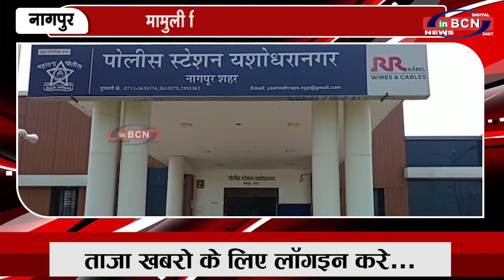मामुली विवाद के चलते जान लेवा हमला | INBCN NEWS